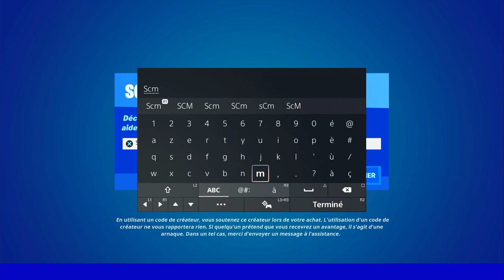FOUILLER DES COFFRES AVANT D'AVOIR SUBI DES DÉGÂTS FORTNITE, ASTUCE GUIDE FACILE DÉFI RÔDEUR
▬▬▬▬▬▬▬ • BIENVENUE 😍 • ▬▬▬▬▬▬▬

▬▬▬▬▬▬▬ • PARTENAIRES 💪 • ▬▬▬▬▬▬▬

👉StealthGamer:
"SOISCOOLMEC"
"STRIKESOISCOOL"

TikTok "SoisCoolMecYTB"
👻Snapchat "soiscoolmec"

.▬▬▬▬▬▬▬ • TOP DON 💰 • ▬▬▬▬▬▬▬

▬▬▬▬▬▬▬ • MUSIQUE OUTRO 🎵 • ▬▬▬▬▬▬▬